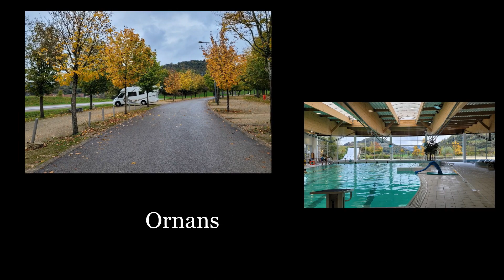diaporama Toussaint 2023 semaine 1 : Besançon, Ornans, Lods, source de la loue, lac de Malbuisson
petite escapade dans le doubs durant les vacances de Toussaint 2023
découverte de  Besançon, Ornans, Lods, source de la loue, lac de Malbuisson